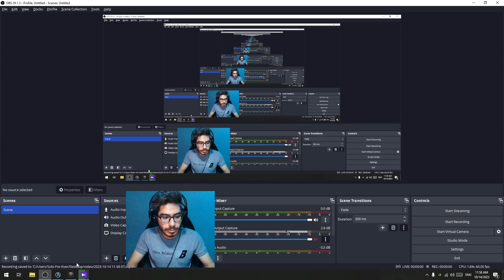گیم پلی مدوسا هارد گیم خیلی فشار خوردم 🙁😐 خدایی Dota 1 Medusa Hard carry Hard Game Beyond Godlike